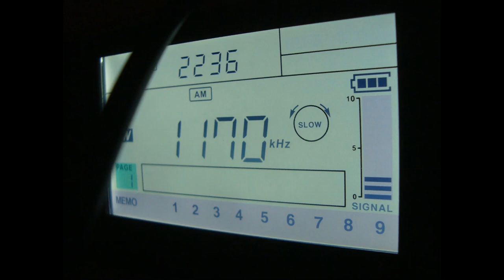1170 kHz - Greatest Hits Radio closedown message, the final info loop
Stockton tx, recorded 20th of Jan 2023, 22:35 CET